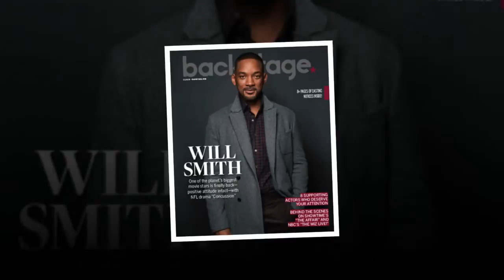Will Smith admitted that he loves being recognised, as it makes him feel 'safe'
He's become a household name in the entertainment industry since his debut in 90s sitcom The Fresh Prince of Bel-Air.